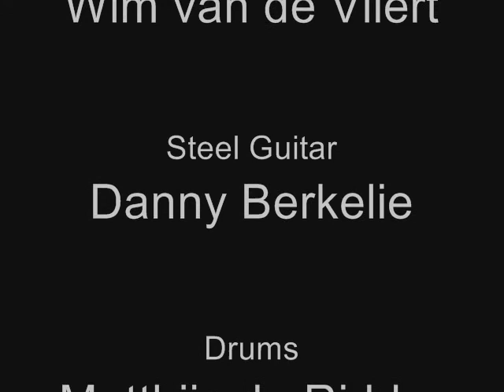Pam MacBeth @ Werfpop Leiden, Theehuis de Leidse Hout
On July 13th 2008 Pam performed at Theehuis de Leidse Hout in Leiden during Werfpop with some great musicians and good friends.

The Band:
Lead Vocals/ Guitar: Pam MacBeth
Lead Guitar/ Vocals: Wim van de Vliert (Cash On Delivery)
Fiddle/ Mandoline: Joost van Es (Four Wheel Drive)
Steel Guitar: Danny Berkelie (Dixie Aces)
Bass: Bert van der Mullen (Desperado)
Drums: Matthijs de Ridder (Djeff)